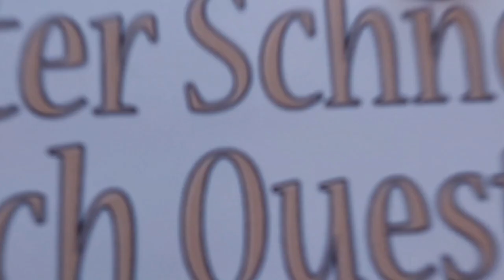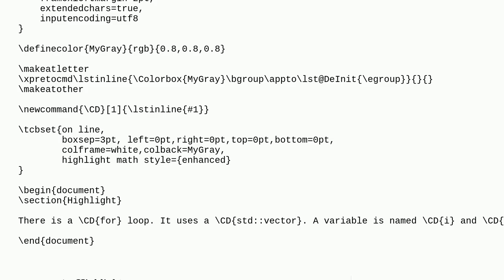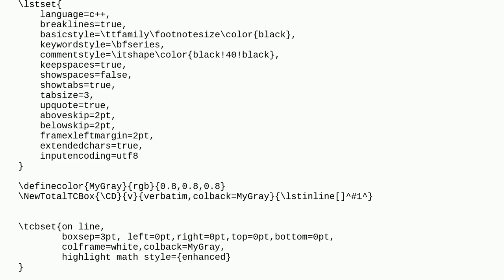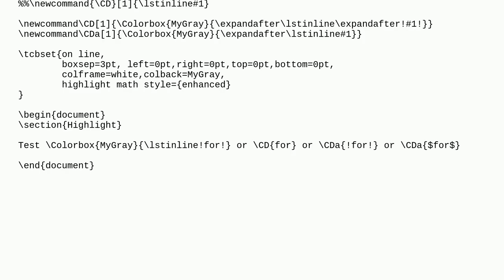Tex: How to wrap rounded tcolorbox around lstinline?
How to wrap rounded tcolorbox around lstinline?

A special thanks goes out to the community

  listings tcolorbox